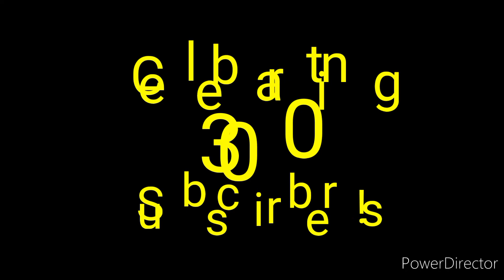🍓🍰 Strawberry Shortcake X Adayn Rodriguez (Random Encounters 34th Photos)